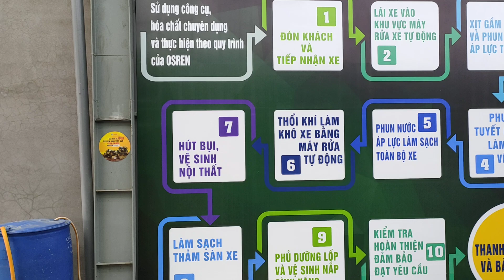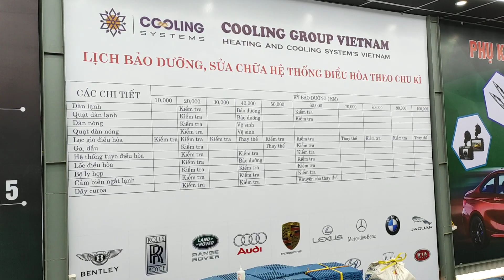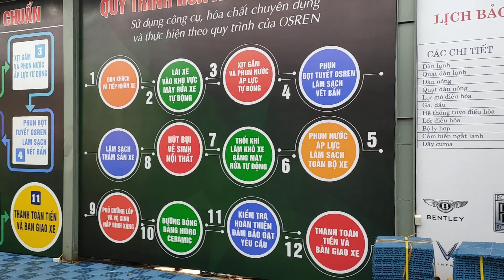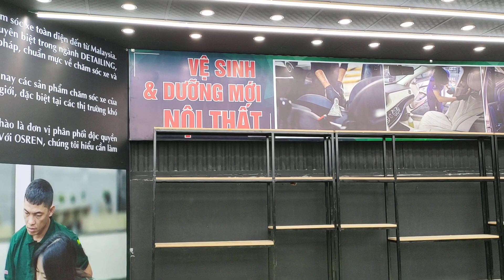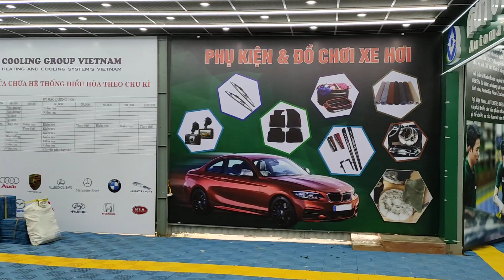Những lợi ích khi khách hàng mua xe tại showroom ô tô đã qua sử dụng của em Thành Auto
Alo em khi có nhu cầu mua xe ô tô đã qua sử dụng 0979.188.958